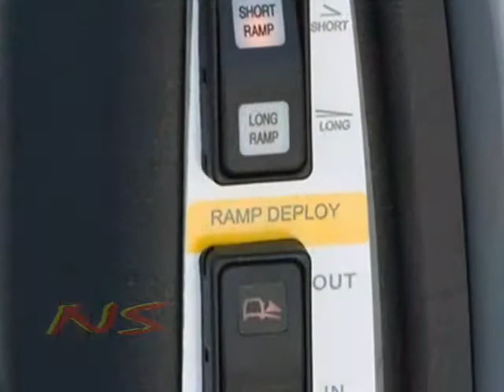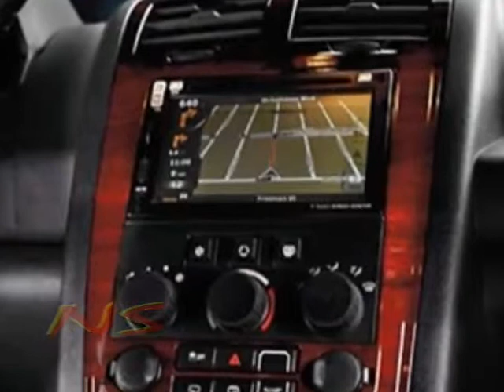MV 1 LX